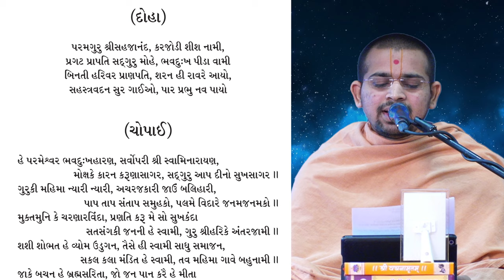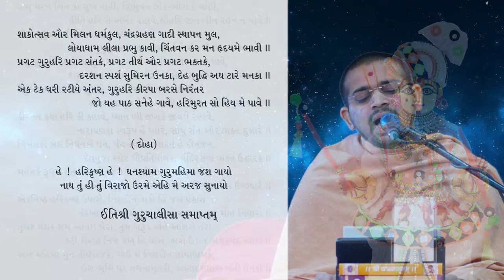Vachanamrut Loya - 3 12/04/2019